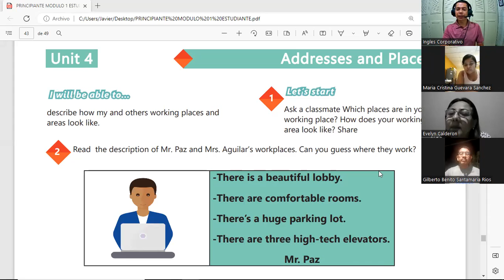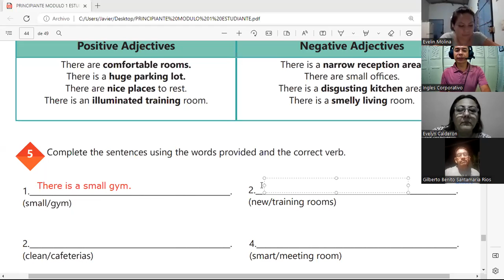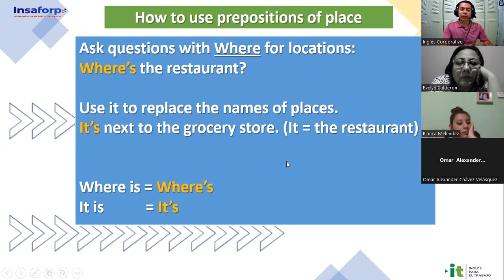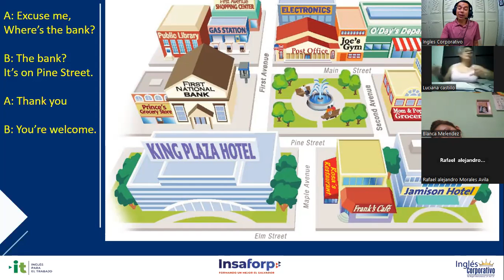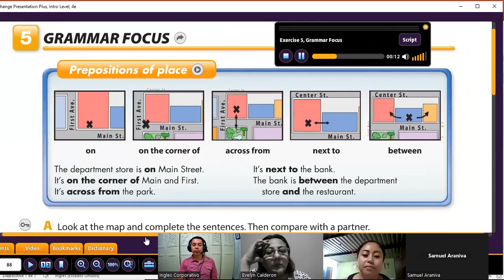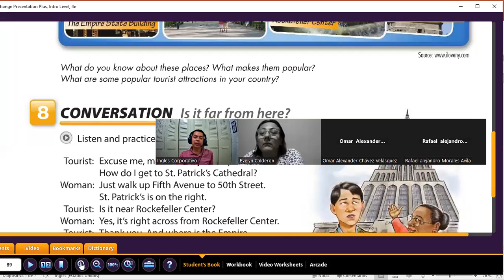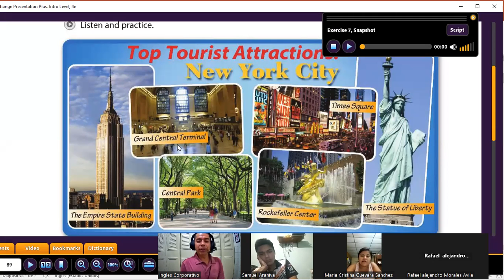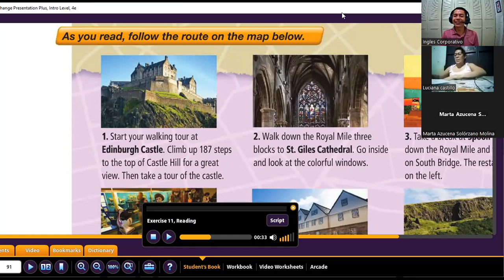Inglés Corporativo- 25-11-2022 - Vocabulary practice